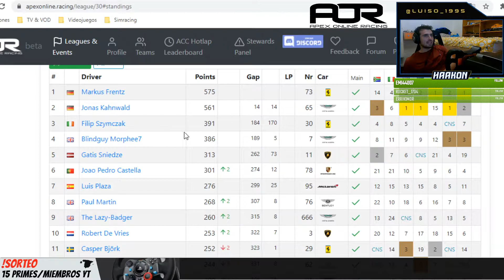El terror de Monza T1 en MOJADO 😱😱 | AC Competizione Online | AOR | Ronda 7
Ronda número 7 del campeonato de Apex Online Racing AOR en el Assetto Corsa Competizione (ACC)  celebrada en Monza.

Modo online Assetto Corsa Competizione.

Déjate un like y una sub que no cuesta nada!

DISCORD del canal para entrenar con vosotros cuando necesite hacerlo de cara a alguna carrera